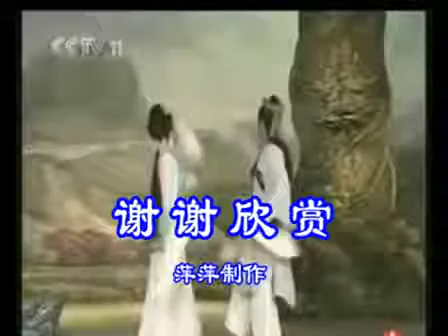天仙配伴奏 卖身纸